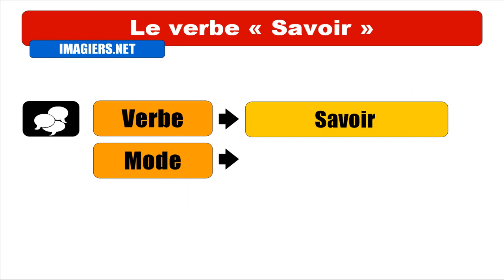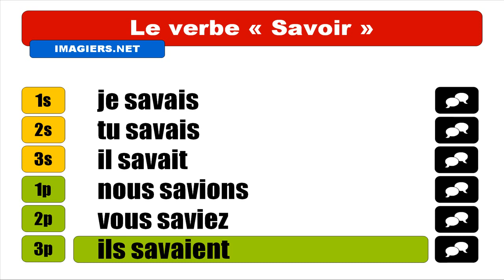APRENDER FRANCÊS = VERBE = Savoir = Indicatif Imparfait